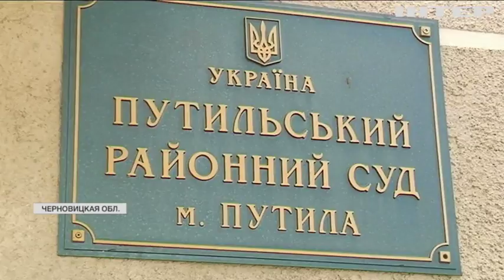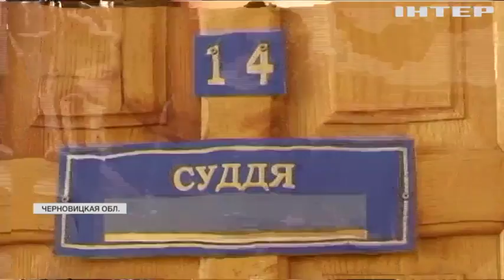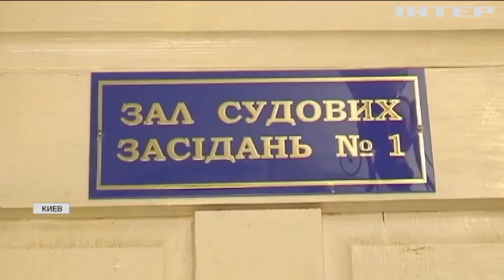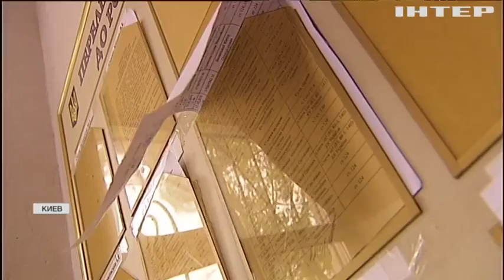Судебная реформа: целые районы Украины остались без правосудия